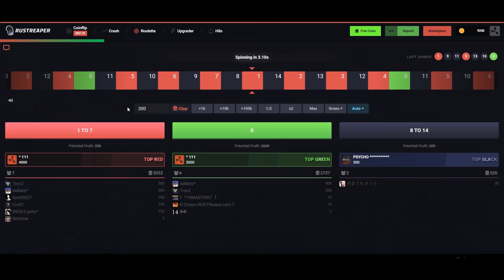DOMINANDO SERVIDOR EN 4 HORAS | RUST Gameplay Español